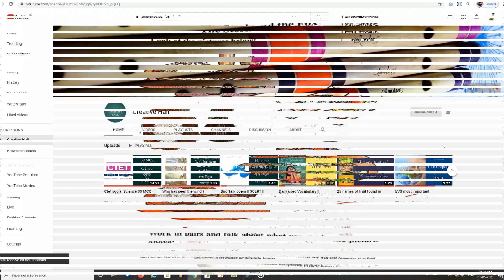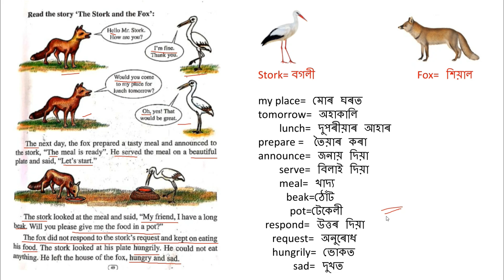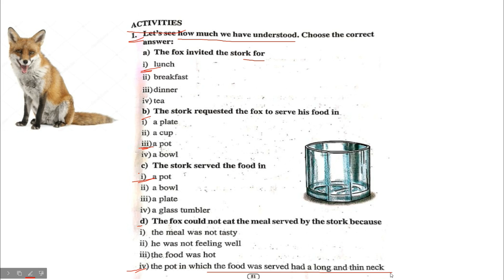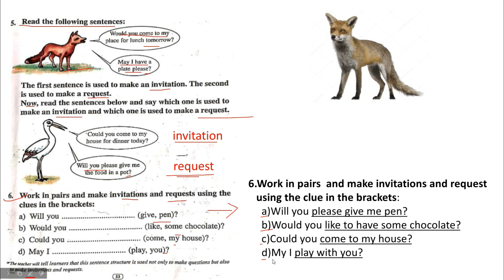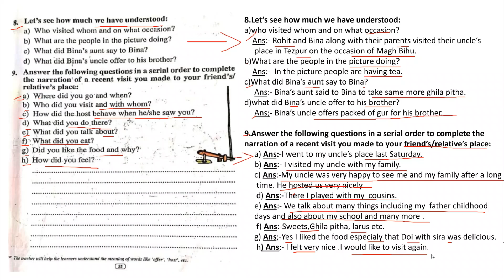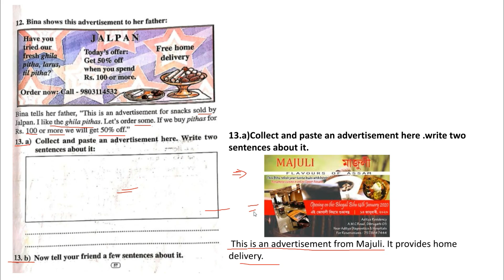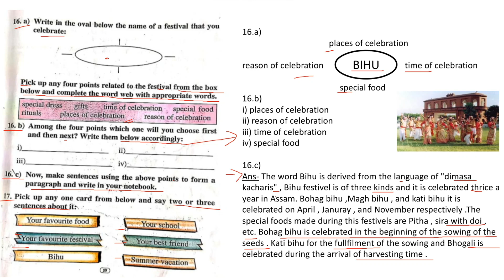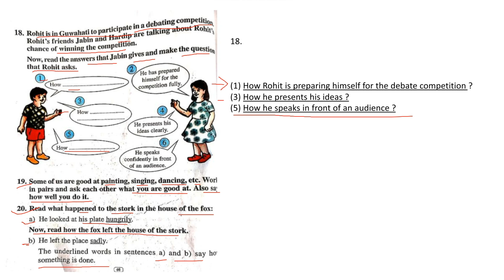The Stork and the Fox অসমীয়াত SCERT Assam class 5 lesson 4 সম্পূৰ্ণ প্ৰশ্ন উত্তৰ সমাধান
in this video i have tried to explain the story The Stork and the Fox in assamese.I have also tried to solve all the questions without skipping one.
the story belongs to class five English text book ,SCERT assam